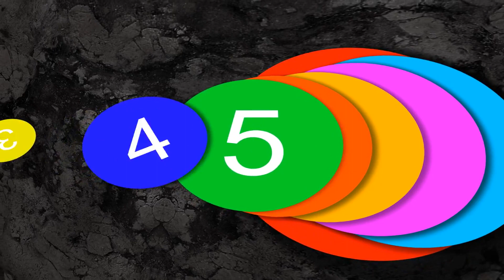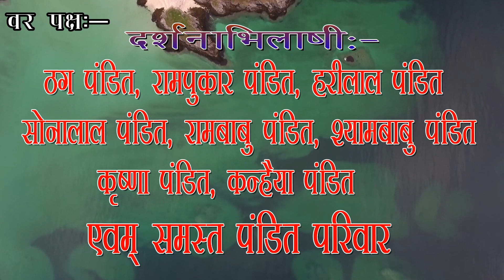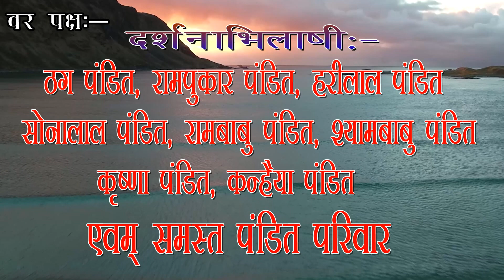Happy Wedding Jhakara, Parsa 2081 part 1